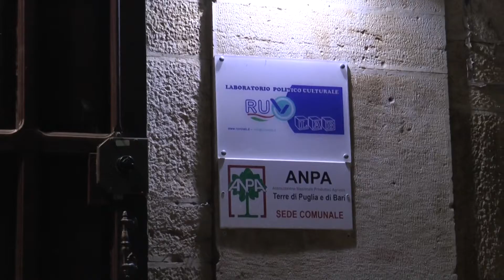CAMBIA LO SCENARIO POLITICO RUVESE, NUOVI INGRESSI IN “FORZA ITALIA” - Il Servizio